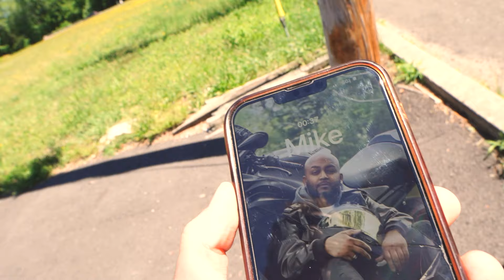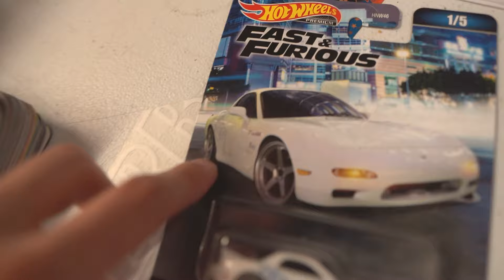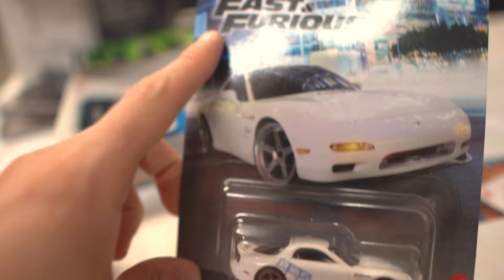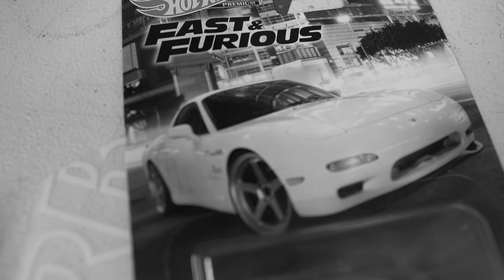JDM Lifestyle EP.2 (6/10/24)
Support our car group "JDM Agenda" from @jdm_agenda_ on IG.

00:00 - Taking Over Dave's Hot Chicken + Review

05:13 - Beach Day With JDM Cars

07:00 - RX-7 Livery Reveal